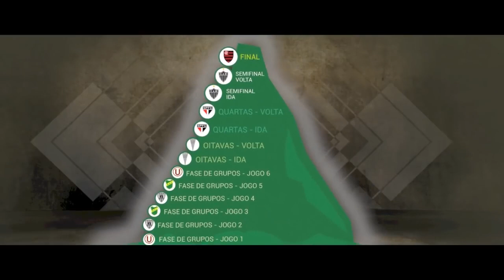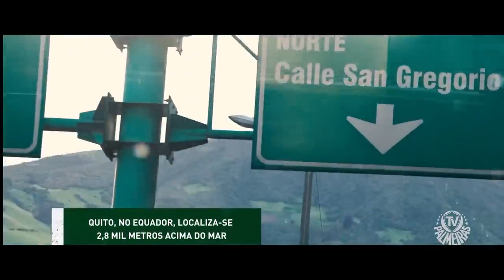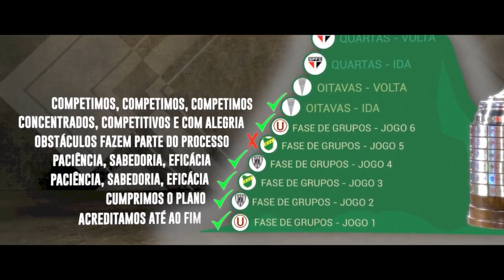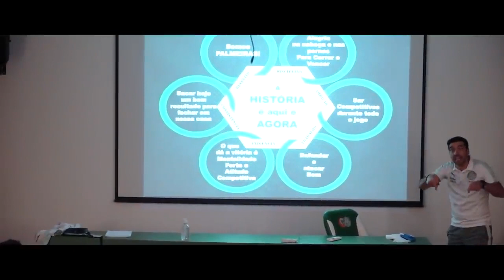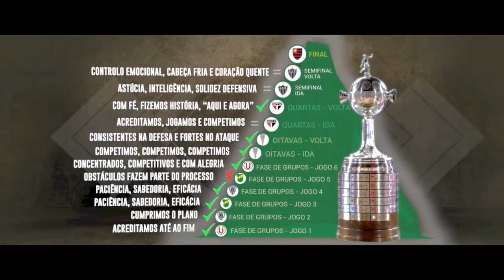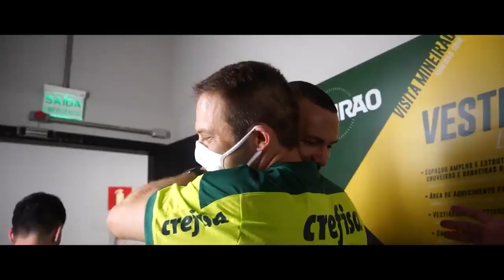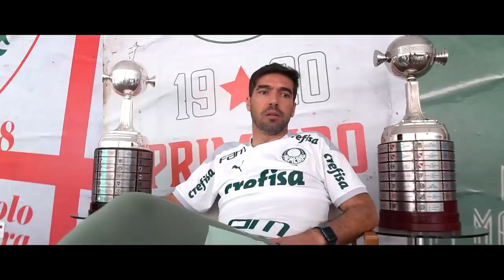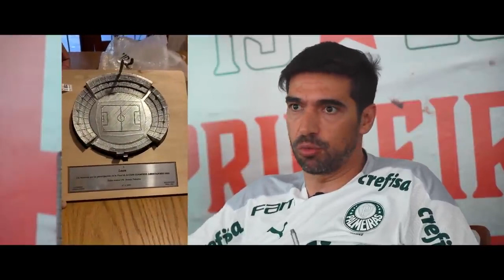ABEL FERREIRA RASGA O VERBO SOBRE O TRI DA LIBERTADORES!!!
Abel Ferreira conta toda a trajetória sobre o tri campeonato da Libertadores da América 2021!!